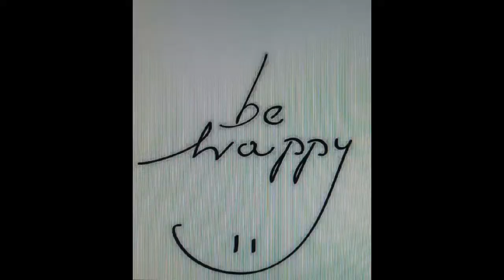Fin de temporada. Hasta septiembre.